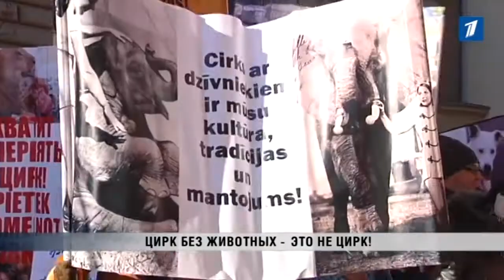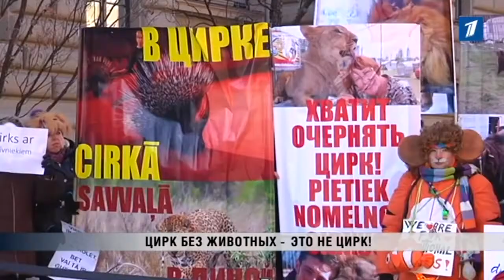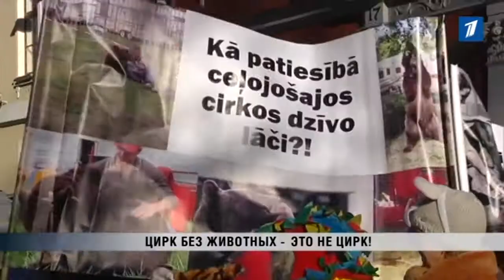ПБК: Цирк без животных - это не цирк! (2017)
ПБК: Цирк без животных - это не цирк!
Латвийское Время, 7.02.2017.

У здания Сейма сегодня прошел пикет, участники которого отстаивали право на возможность видеть выступления на манеже диких животных. Они обеспокоены планами министерств земледелия и культуры внести запрет на дрессировку и выступление слонов, тигров, медведей…